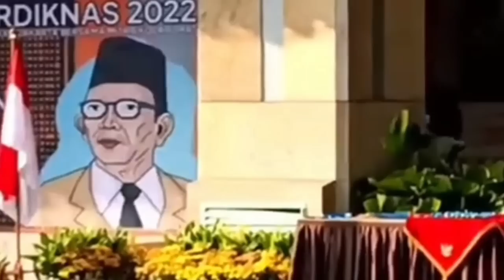ANIES BASWEDAN ‼️ Gowes Pendidikan 222 KM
Gebyar Hardiknas 2022
Gowes Pendidikan 2022
Jakarta, 19 Juni 2022